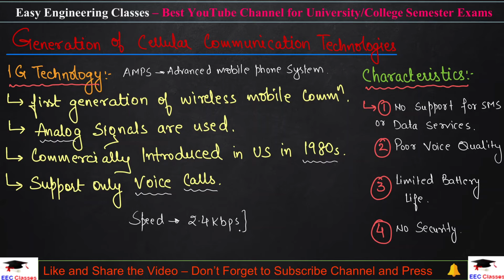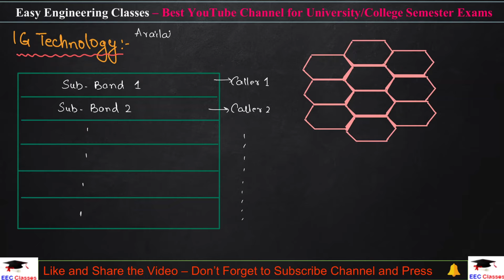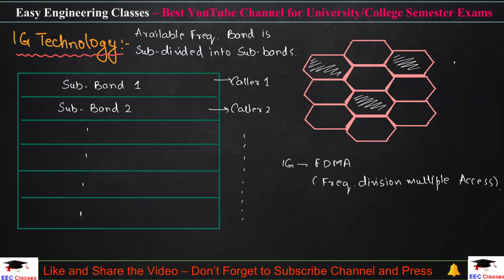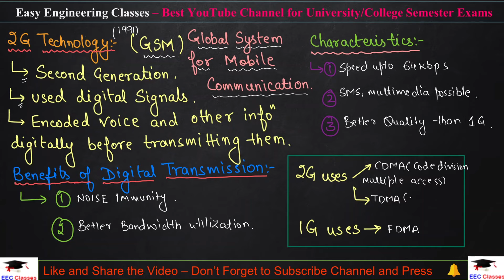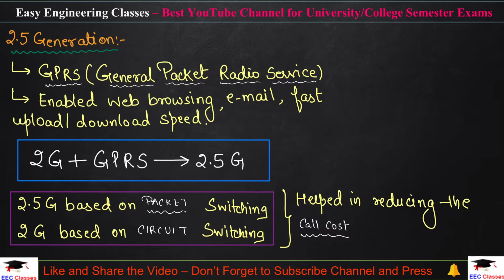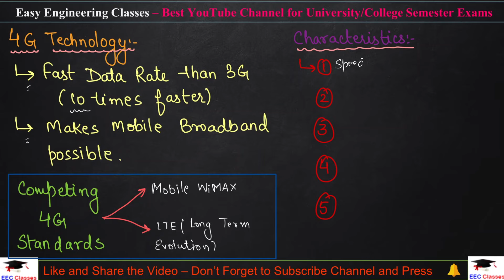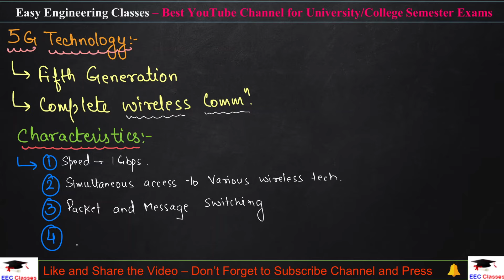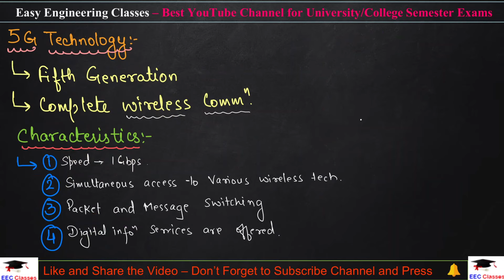L5: Review of generation of mobile services | 1G, 2G(GSM), 2.5G(GPRS), 3G, 4G, 5G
In this video you can learn about Review of Generation of Mobile Services, Generation of Cellular Communication Technologies | 1G, 2G(GSM), 2.5G(GPRS), 3G, 4G, 5G . The video covers topics like: Characteristics of 1G Technology, 2G Technology Characteristics, Benefits of Digital Transmission, Characteristics of 3G Technology, 4G Technology Characteristics, and 5G Technology Characteristics. This topic is very important for College University Semester Exams and Other Competitive exams.